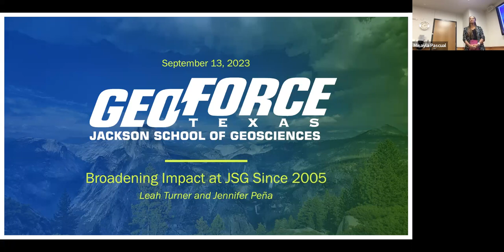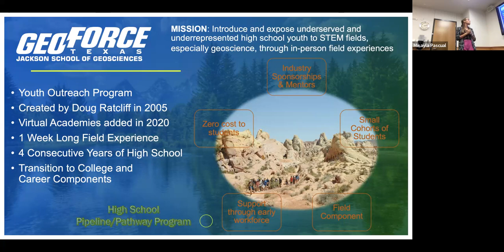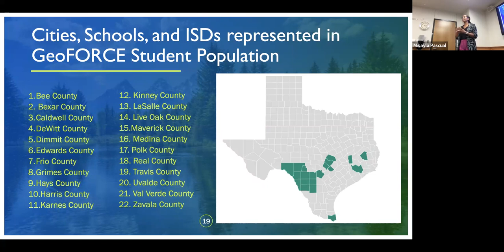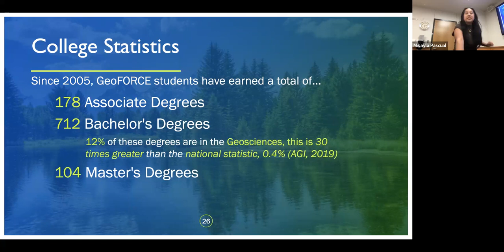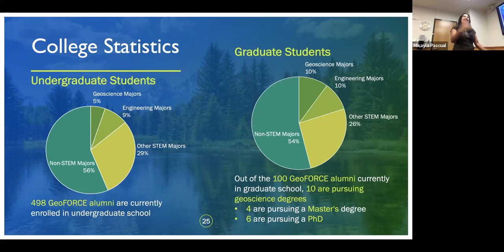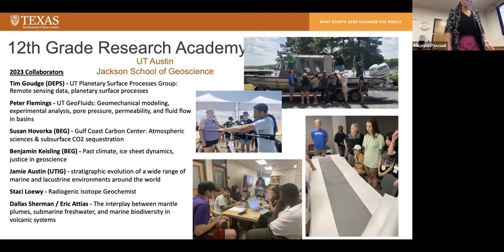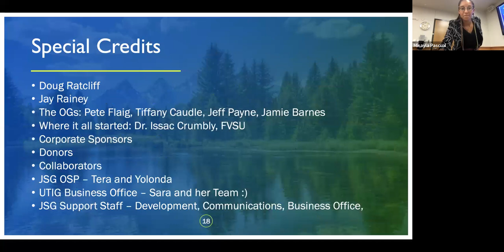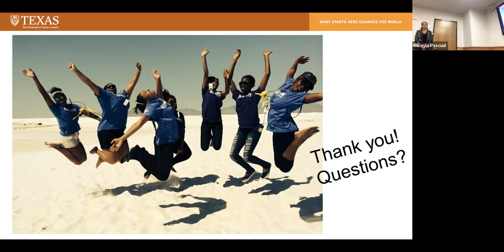UTIG Discussion Hour: Leah Turner, GeoForce, UT Jackson School of Geosciences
September 13, 2023. Talk given as part of UTIG's Discussion Hour Series.

Speaker: Leah Turner, Program Director, GeoForce, UT Jackson School of Geosciences

Title: Broadening Impact at JSG Since 2005